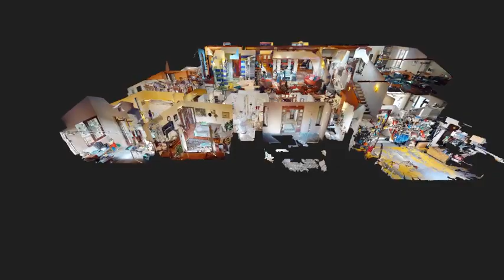Vila Iancu Nicolae Vila teren 2586 mp piscina interioara panouri fotovoltaice LONG INTRO 480p MP4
Just listed: A luxurious home with a spacious yard, perfect for outdoor activities and gardening.